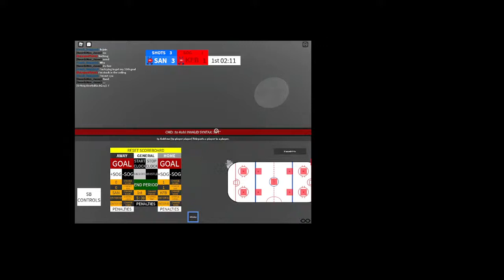San Francisco Burning Toasters @ Kent Fire Birds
The Burning Toasters Take On The Fire Birds!

Made With OBS!

Listen ad-free with YouTube Premium
Song
The Sound of Winter
Artist
Bush
Album
The Sea of Memories (Limited Edition)
Writers
Gavin Rossdale
Believe Music, MNRK Music Group, earMUSIC (on behalf of earMUSIC); LatinAutor - PeerMusic, ARESA, BMG Rights Management (US), LLC, Abramus Digital, MINT_BMG, LatinAutorPerf, LatinAutor - SonyATV, UNIAO BRASILEIRA DE EDITORAS DE MUSICA - UBEM, and 8 Music Rights Societies